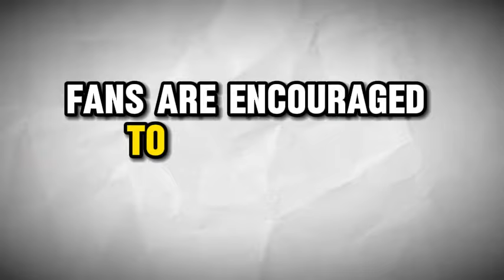Alita 2 trailer movie teaser alita battle angel 2